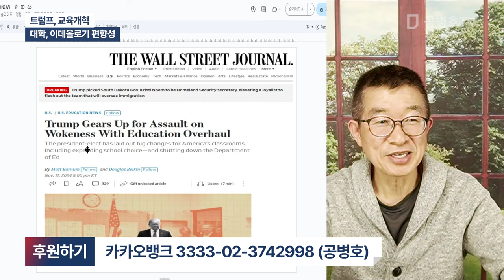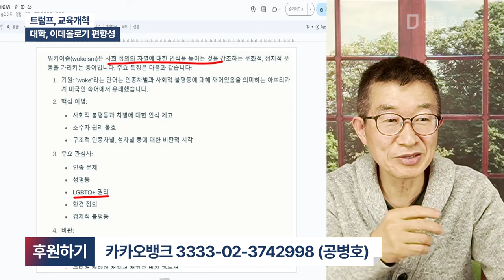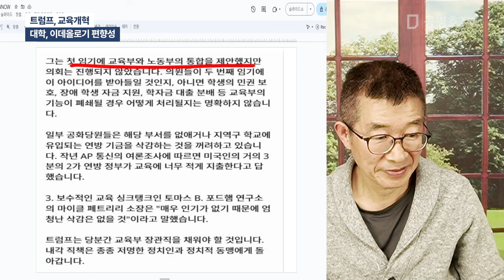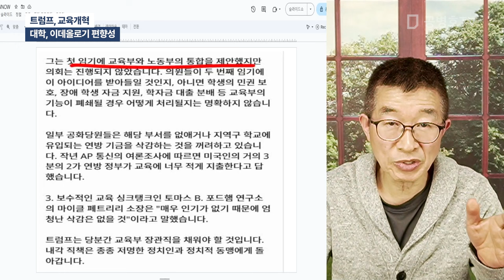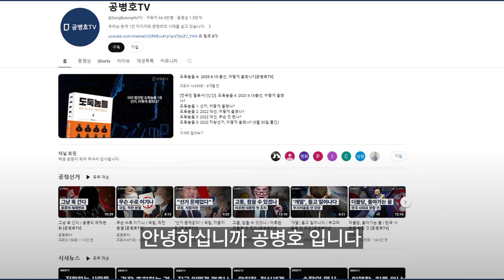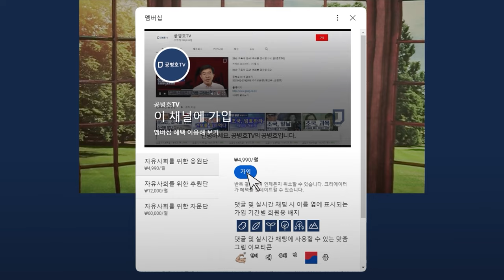트럼프, 교육개혁 / 대학, 이데올로기 편향성 [공병호TV]